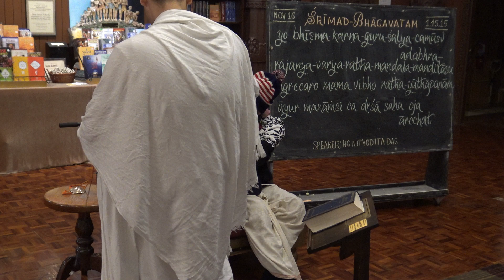Nityodita Das - The False King who Flashed His Mother - 11.16.19 - SB 1.15.15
November 16, 2019 New Vrindaban - Nityodita Das discusses that even heroes like Arjuna were helped by Krishna 100%.  And those who defied the Lord suffered awful fates 100% by their own wrong doing.